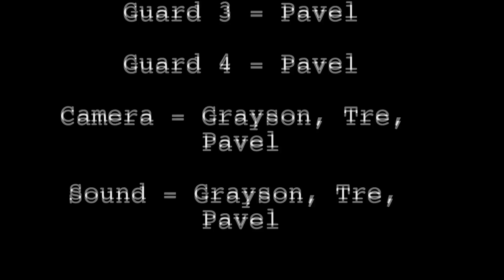Digital video final project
Grayson, Pavel, Tre.